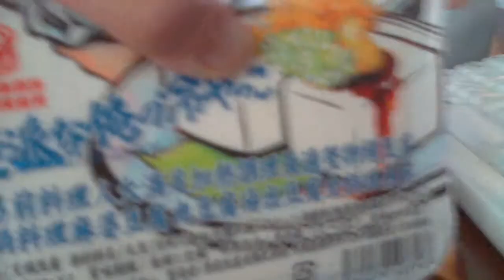酒好きな俺の飲酒動画 part482 サッポロ 冬物語